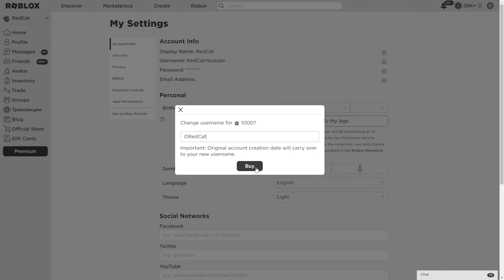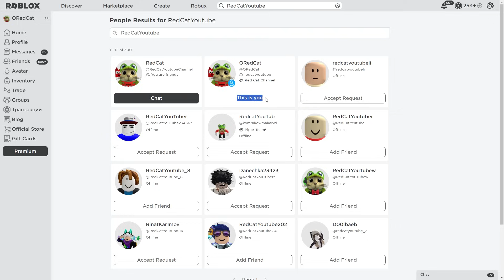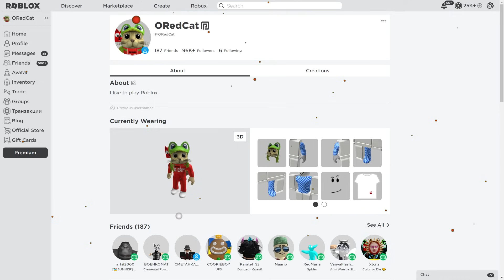ПОМЕНЯЛ НИК В РОБЛОКС | Roblox | Роблокс БАНИТ за ник со словом "Youtube". Меняю ник -1000 робаксов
Я опять получил БАН от Роблокс за то что у меня в названии ника есть слово "Youtube".
Поэтому, я решил изменить ник в игре. Так что теперь у меня буква "О" перед RedCat. Не путать с цифрой "0".